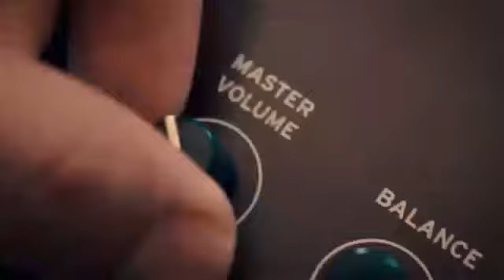Adexe y nau videoclip muy lento